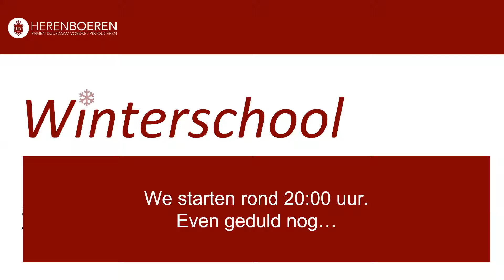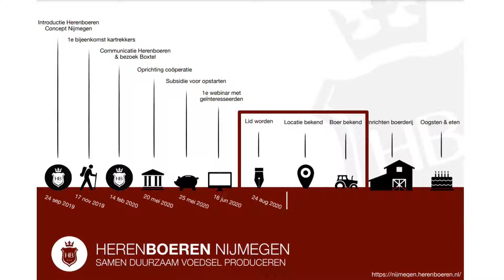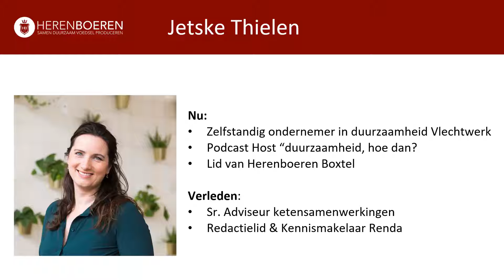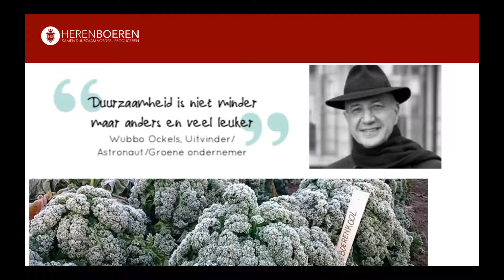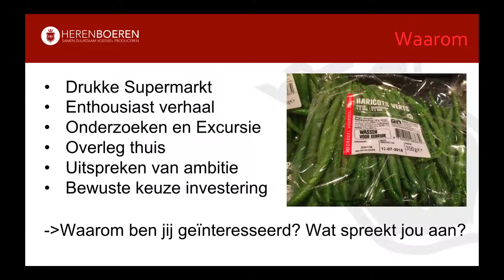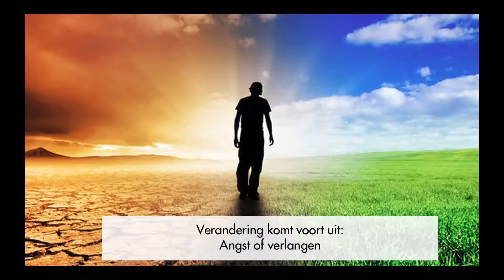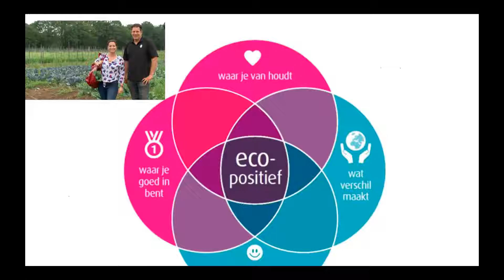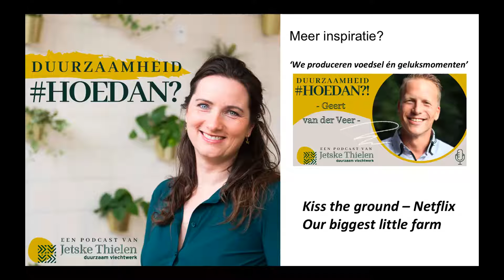Herenboeren Winterschool (4) | Albert Boersen & Jetske Thielen: kijkje achter de schermen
Speciaal voor alle geïnteresseerden in en om Nijmegen organiseren we iedere derde donderdag van de maand een inspirerende online lezing. We willen elkaar vooral inspireren en de binding versterken.

Onderwerp van de lezing:

Albert is Boer bij Herenboerderij De Vlinderstrik in Rotterdam. De Vlinderstrik is begonnen in seizoen 2020. Albert zal jullie vanuit het perspectief van de boer meenemen in het Herenboer zijn. Wat kun je verwachten van het land, op welke termijnen, maar ook hoe je bijvoorbeeld je eigen koopgedrag ziet veranderen. ook zal hij zijn ervaringen delen met ontwikkelingen die hijzelf maar vooral de actieve leden hebben doorgemaakt.

Jetske is lid van Herenboeren Wilhelminapark in Boxtel en zal vanuit die rol aansluiten bij de Winterschool. Hoe is het om lid te zijn van een Herenboerderij? Wat kun je verwachten en wat niet? Haar achtergrond in duurzaam ondernemen zal in haar verhaal ook een centrale rol spelen.

Kortom, weer een Winterschool om naar uit te kijken.

Over de sprekers:

Albert: als boerenzoon en inwoner van 'de grote stad' ben ik perfect in staat om boer en burger te verbinden. Hier haal ik mijn voldoening uit en krijg ik veel energie van. Tegenwoordig als boer van een Herenboerderij. In het verleden heb ik o.a. gewerkt als Commercieel adviseur rundveehouderij bij MS Schippers en ben ik bedrijfsleider geweest bij de Floating Farm in Rotterdam. Daar was ik verantwoordelijk voor de dagelijkse verzorging van de koeien, het rondleiden van bezoekers op de boerderij en het uitvoeren van dagelijkse werkzaamheden.

Jetske: Al 15 jaar werkzaam in de duurzaamheids-transitie. Nieuwsgierig van aard en positief ingesteld. Als sociaal ingenieur, verander- en dialoogmanager en netwerkbouwer veel ervaring in gebouwde omgeving, Woningcorporaties (en bouwers en gemeenten). Sinds 2016 als zelfstandig ondernemer, om ambitieuze organisaties te helpen van binnenuit te verduurzamen. “Ik wil graag een mooiere wereld creëren door samen te werken aan duurzaamheid, vanuit het vergroten van onze positieve impact. Met trots nummer 103 bij herenboeren Wilhelminapark.